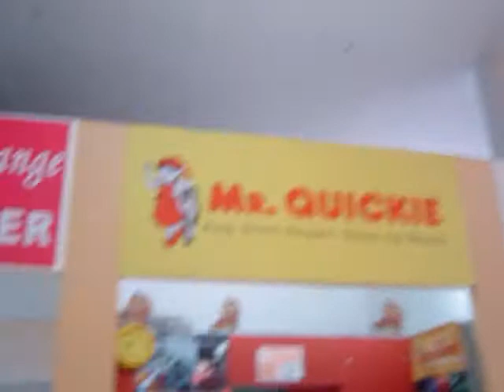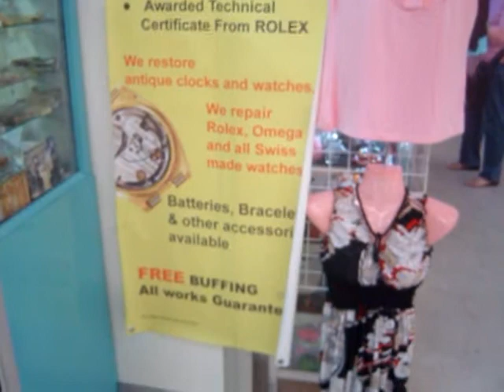shop ni papa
repair shop ni papa